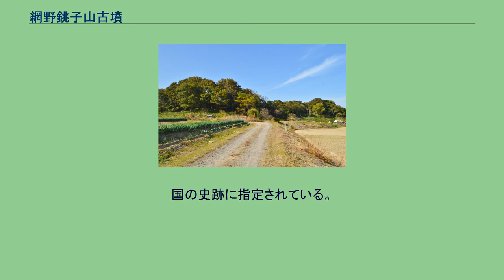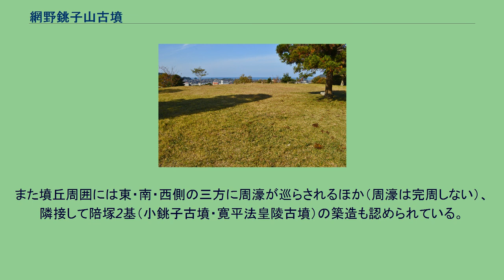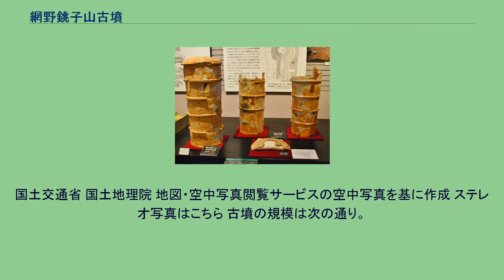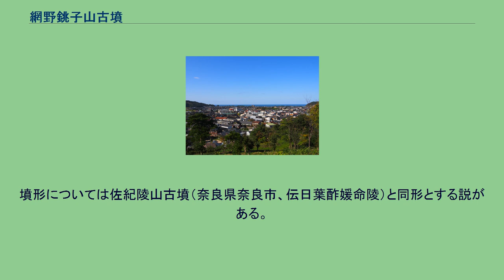網野銚子山古墳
網野銚子山古墳（あみのちょうしやまこふん）は、京都府京丹後市網野町にある古墳。
日本海側および京都府では最大規模の古墳で、4世紀末-5世紀初頭（古墳時代中期）頃の築造と推定される。
神明山古墳（京丹後市丹後町宮）・蛭子山古墳（与謝郡与謝野町加悦・明石）と合わせて「日本海三大古墳」と総称される。
京都府北部、丹後半島を流れる福田川河口付近の丘陵上に築造された巨大前方後円墳である。
丘陵上では林遺跡・三宅遺跡・大将軍遺跡という弥生時代・古墳時代の遺跡の分布も知られる。
古墳域では、主に前方部側で墓地化・開墾による改変が加えられている。
古くは江戸時代中期の文献に「亭子山」として記載が見えるほか、現在までに数次の調査が実施されている。
墳形は前方後円形で、前方部を北北東方に向ける。
墳丘長は201メートルを測り、神明山古墳（190メートル）とともに日本海側では最大級の規模になる。
墳丘表面では葺石・円筒埴輪列（推計2,000本）が検出され、埴輪のうちでは丹後型円筒埴輪が認められる。
また墳丘周囲には東・南・西側の三方に周濠が巡らされるほか（周濠は完周しない）、隣接して陪塚2基（小銚子古墳・寛平法皇陵古墳）の築造も認められている。
この網野銚子山古墳は、古墳時代中期の4世紀末-5世紀初頭頃（または4世紀後半頃）の築造と推定される。
日本海三大古墳のうちでは、蛭子山1号墳（4世紀中葉、145メートル）に続き、神明山古墳（4世紀末-5世紀初頭）に先立つ2番目の築造になる。
網野銚子山古墳・神明山古墳は、それぞれ浅茂川湖・竹野湖という古代の潟湖（ラグーン）に対して葺石で覆われた墳丘の横面を見せる形式をとっており、当時の丹後地方がこれら潟湖を港として日本海交易を展開した様子が指摘される。
古墳域は、1922年（大正11年）に小銚子古墳・寛平法皇陵古墳と合わせて「銚子山古墳 第一、二古墳」として国の史跡に指定されている。
網野銚子山古墳の空中写真。
国土交通省 国土地理院 地図・空中写真閲覧サービスの空中写真を基に作成 ステレオ写真はこちら 古墳の規模は次の通り。
墳形については佐紀陵山古墳（奈良県奈良市、伝日葉酢媛命陵）と同形とする説がある。
網野銚子山古墳の周囲では、次の陪塚2基の築造が知られる。
網野銚子山古墳から眺めた京丹後市網野の風景と日本海 所在地 交通アクセス 関連施設 周辺 （記事執筆に使用した文献） （記事執筆に使用していない関連文献）